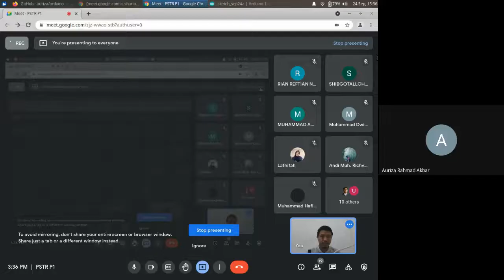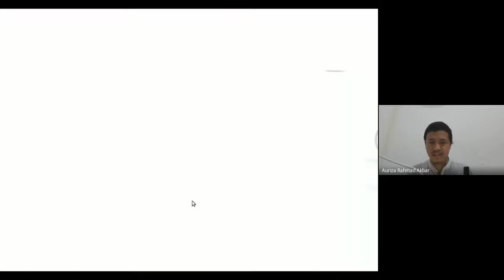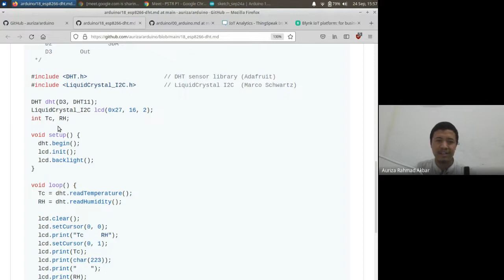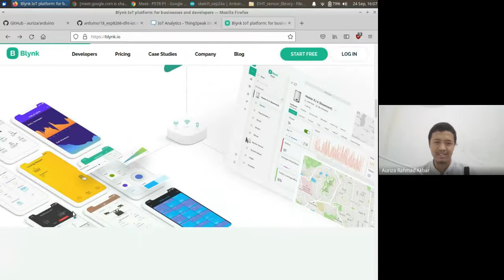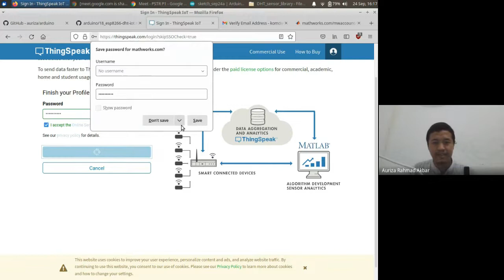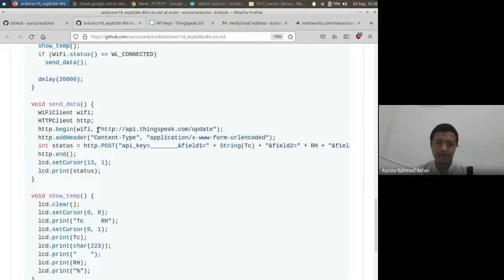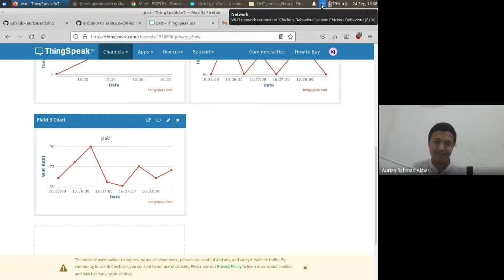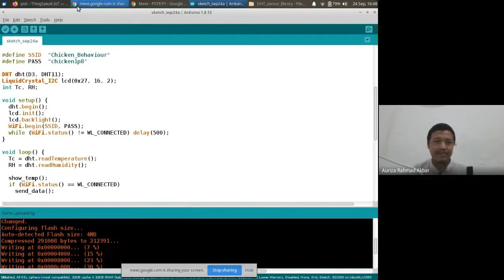PSTR Lab #6: IoT ThingSpeak